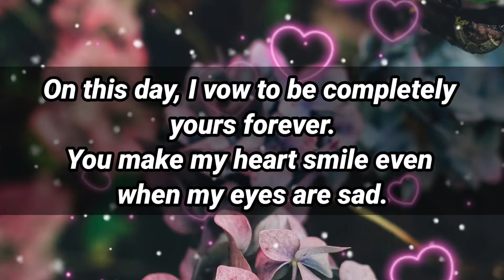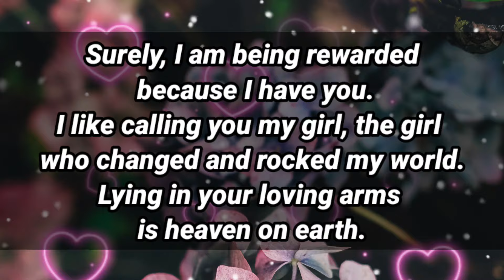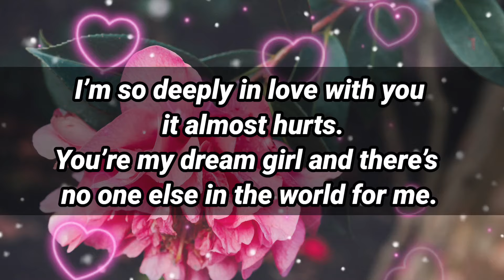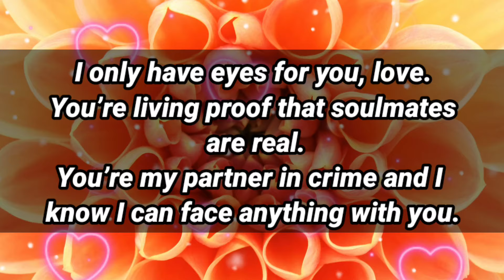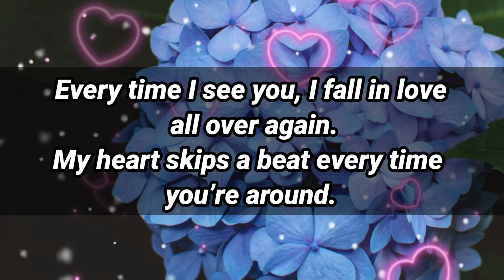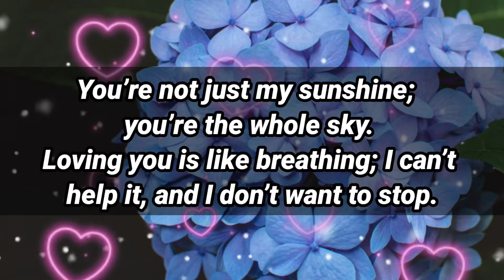DM to DF Love Lines🌹💛 || Frankly, I do not have a clue about you!💌🫂🥰💕🧡 || Deep Love Poems🫂💌💖😘🌹